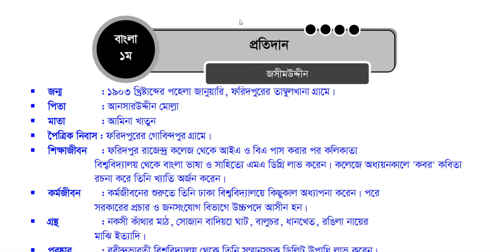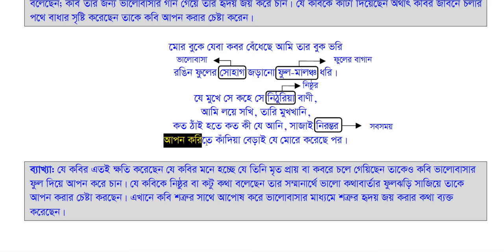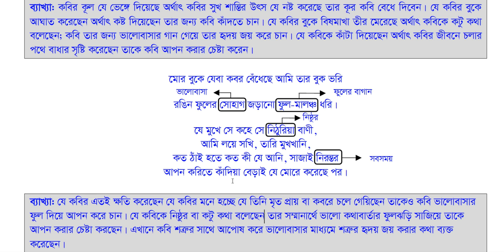প্রতিদান || প্রতিদান কবিতার ব্যাখ্যা || Protidan hsc || hsc bangla 1st paper || Nahid24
This is a hsc is প্রতিদান video class or প্রতিদান কবিতার ব্যাখ্যা, Actually this video is about hsc bangla 1st paper. The topic of the video is প্রতিদান, প্রতিদান hsc, প্রতিদান কবিতা, প্রতিদান কবিতার ব্যাখ্যা, প্রতিদান কবিতা hsc,  প্রতিদান জসীমউদদীন, protidan, protidan hsc, protidan kobita, hsc bangla 1st paper, Nahid24, এইচ এসসি ১ম পত্র প্রতিদান